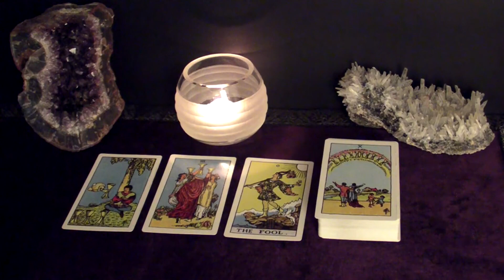LEO | Anxious About A New Love Offer. Dividing And Conquering At Work. March 8-14 Tarot Reading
I usually cover the following in my weekly readings:
Work
Love in an established relationship (married, living together, briend/gfriend)
New Love
Love from the past
Surprise